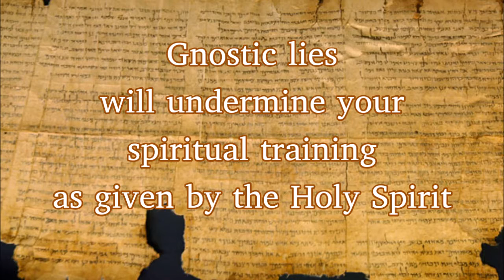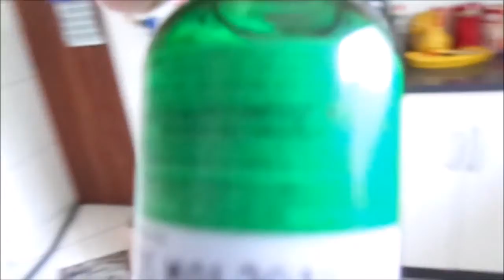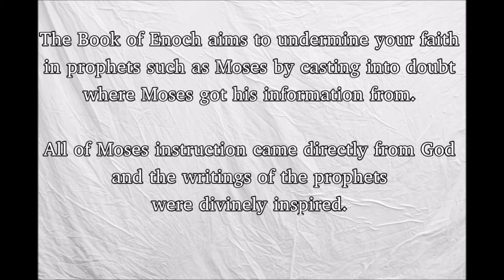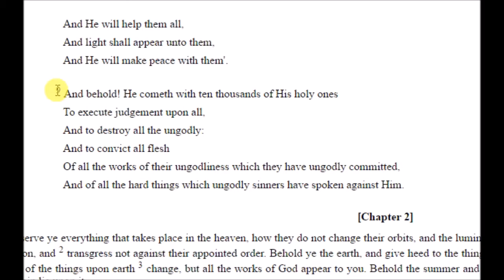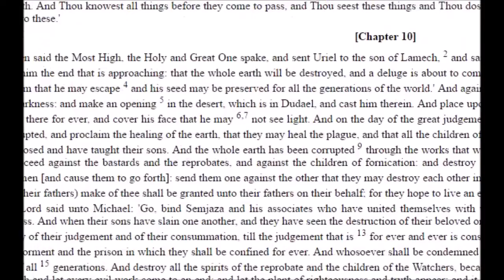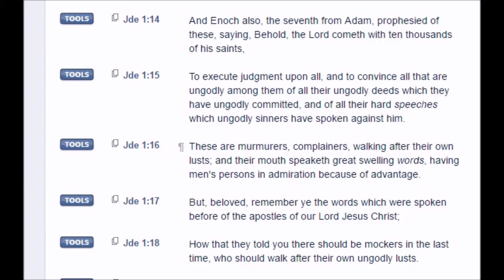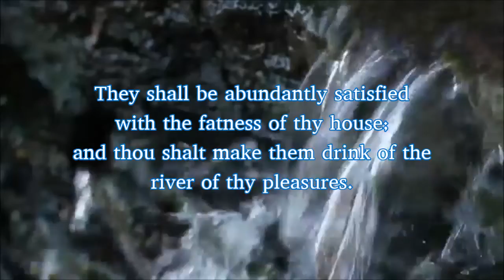Demonstrating the Book of Enoch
A visual demonstration with supporting scripture